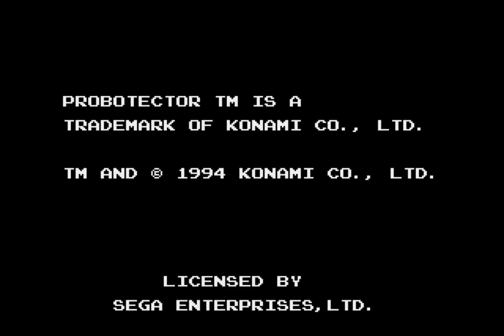Probotector (1994 / Mega Drive - PAL)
0:00 CX-1 / Route C
1:06 1. City Battle
5:44 2.a High Speed Fight
10:18 3. Junkyard
16:10 4. Jungle
25:42 5. Trap
30:06 6.c Space Showdown
37:52 Ending

41:08 CX-2 / Route D
46:04 2.b Air Combat
1:06:26 6.d Military Train
1:10:46 7.b Big Battle
1:16:50 Ending

1:19:10 CX-3 / Route A
1:41:29 6.a Alien Space
1:48:42 Ending

1:51:49 CX-4 / Route B
2:20:11 6.b Sea Struggle
2:24:54 7.a Missile
2:32:47 Ending

2:35:35 CX-3 / Route E (secret)
2:46:44 Battle Colosseum
2:48:24 Ending